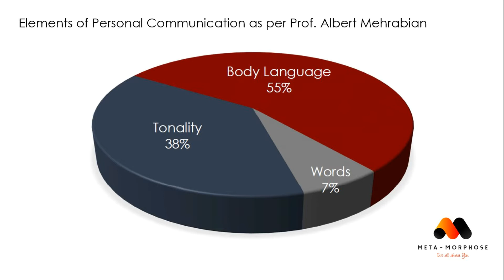Improving your Face to Face Communication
Prof Albert Mehrabian research on personal communication found that words constitute 7% of the communication while tonality accounts for 38% and the remaining 55% are attributed to body language. The exact percentages may be argued but as an NLP coach, I can guarantee you that all these are important components to enhance your face to face communication.